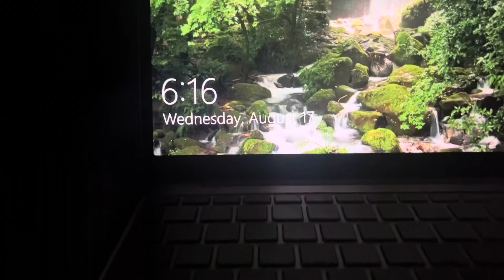Grwm| First day back to school🏫!!!